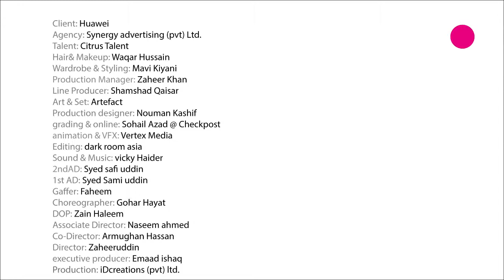Huawei Y3 II & Y5 II (Boy)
Client: Huawei
Agency: Synergy Advertising (PVT) LTD.
Talent: Citrus Talent
Makeup & hair: Waqar Hussain
Wardrobe & Styling: Mavi Kiyani
Set & Props: Artefact
Production Management: Zaheer Khan
Editor: Dark Room Asia
VFX: Vertex Media
Sound: Vicky Haider
1st AD: Syed Sami Uddin
2nd AD: Syed Safi Uddin
DOP: Zain Haleem
Associate Director: Naseem Ahmed
Co Director: Armughan Hassan
Director: Zaheeruddin
Executive Producer: Emaad Ishaq
Production: iDCreations (PVT) LTD.